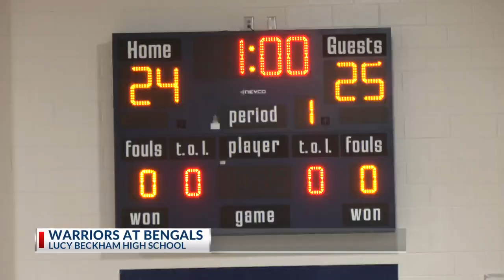News 2 Sports with Dan Fanning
The CW News at 10pm